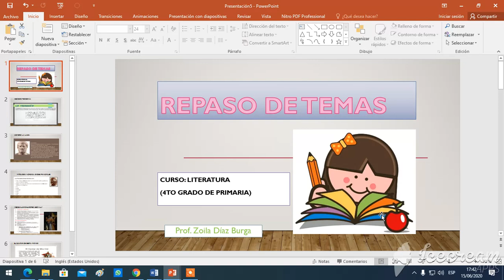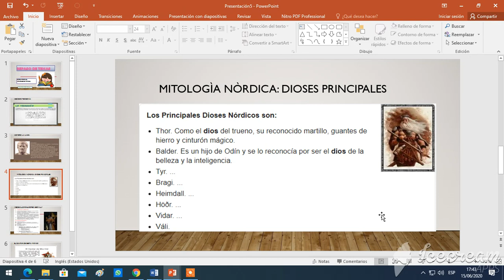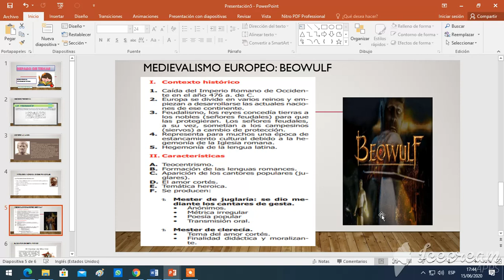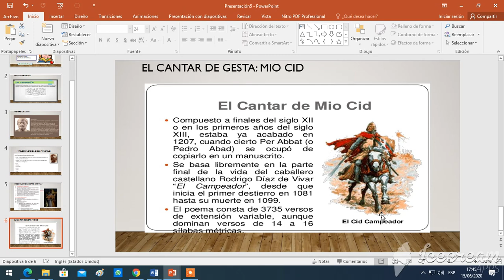REPASO DE TEMAS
LITERATURA (4TO GRADO DE PRIMARIA)